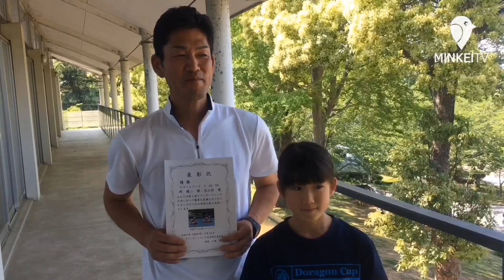宇部ときわ湖で「スワンボート大会」初開催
レジャー用の足こぎ式ボートでタイムを競うイベント「第1回 親子スワンボートレース大会」が5月12日、宇部ときわ公園（宇部市則貞3）の常盤湖で開かれた。

　当日は晴天に恵まれ、風も比較的穏やかな絶好の「スワンボード日和」。市内外から小学生と保護者46組92人が参加し、親子で息を合わせながら直線100メートルを懸命にこぎ進んでタイムを競った。

　結果は、美祢市の岡健二さんと志江莉さん（小5）のペアが1分2秒56で優勝した。健二さんは「単身赴任中の米子市からこの大会に出るために帰ってきたかいがあった。初代チャンピオンを狙っていたので目標を達成できてうれしい」と話し、志江莉さんは「疲れたが楽しかった。賞品の航空券でディズニーランドに行きたい」と笑顔を見せた。

　下松市から参加した合田一枝さん・凛音君（小6）親子は「想像以上に体力が必要で、息を合わせるのが難しかったが親子で楽しく取り組めた。また参加したい」と感想を話す。

　実行委員長の小林信也さん（JAL山口支店長）は「萩市や周南市など市外からの参加も多く、盛り上がる大会となってとてもうれしく思う。今回は親子に限定したが、今後は大人だけでも参加できるような形でも検討していきたい」と今後の展望を話した。（山口宇部経済新聞）